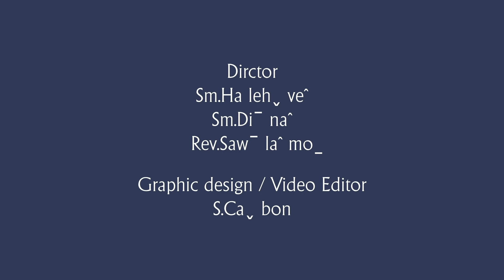12. YeˍSuꞈ Daꞈ Kehˬ Jaˇ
HTAI-LIM Hkriꞈ yaˇ cuˇ yiˍ,
2023 Hk'awꞈ yaˇ ehˉ teˇ hpa htaꞈ maˍ tuˬ ve liꞈ hkawˇ yoˬ.

Bvuhꞈ : S. Sawˉ Chit Kawˬ
K’a : Sara Sein Aung

Yeˍsuˆ lehˬ haꞈ pehnˇ ve, haꞈ pehnˇ ve, Yeˍsuˆ lehˬ haꞈ pehnˇ ve, haꞈ pehnˇ ve, Yeˍsuˆ lehˬ haꞈ pehnˇ ve, haꞈ pehnˇ ve, Yeˍsuˆ leh haꞈ pehnˇ shehˬ hpaˇ...